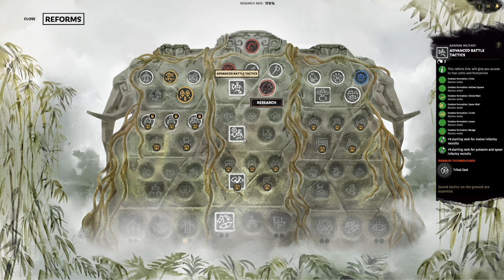Very Sneaky Elephants | Lady Zhurong #04 | Total War: THREE KINGDOMS - Furious Wild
Hey Guys! Today we're playing the new Furious Wild DLC for Total War: THREE KINGDOMS! We're kicking off our Nanman campaign with Lady Zhurong, the Tiger Queen and Goddess of Fire. We'll be uniting the tribes as quick as we can and then taking the fight to the nearby neighbours, the Han Empire. It's about time those guys met our pets. Enjoy!

If you're a sucker for a good Humble Bundle you can use my partner link to throw some love my way

If you're buying something on the EPIC Games Store you can use my creator code "JANETOO" at the checkout so I get a share of the sale (At no additional cost to you, might I add)

This contains Blood and Gore so you if you're under the age of 18 don't look at the replay with your eyes.